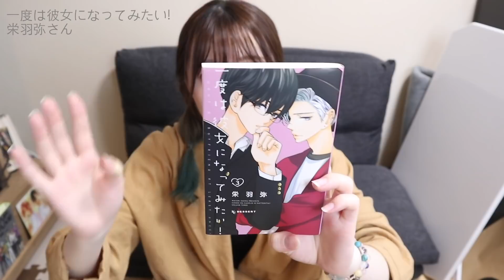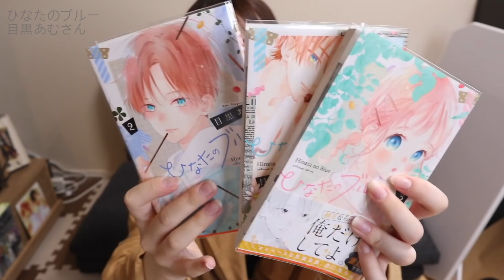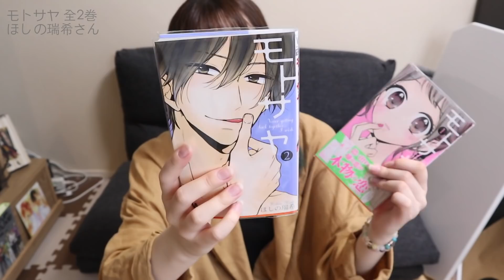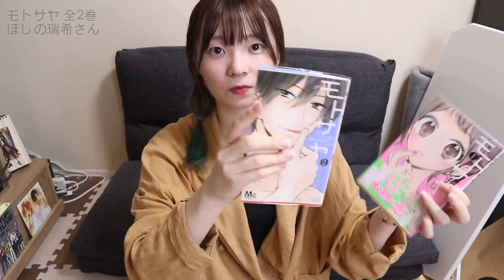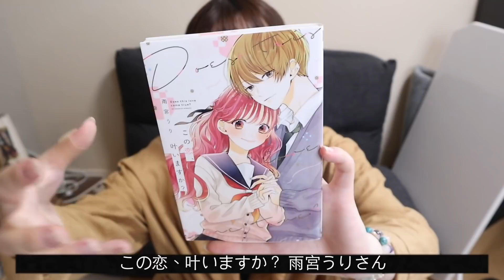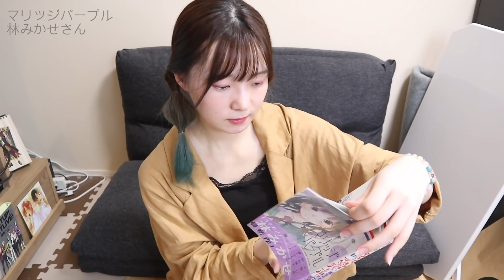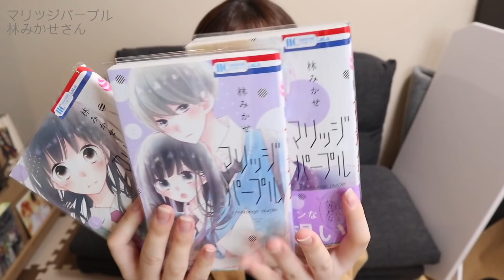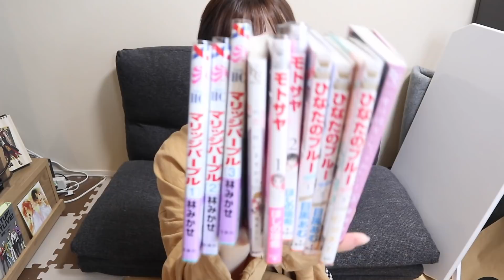最近読んだ少女漫画でみんなもキュンを得てください。【漫画紹介】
好きをみんなで共有しよう。お、なんかこれ名言っぽいね。

・この恋、叶いますか？ 雨宮うりさん
・モトサヤ ほしの瑞希さん
・マリッジパープル 林みかせさん
・一度は彼女になってみたい！ 栄羽弥さん

〒107-6228
ねぎま宛